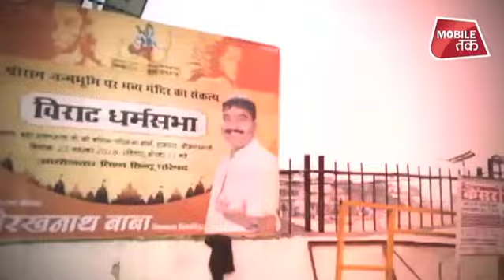शिवसैनिकों से भरी 2 ट्रेनें पहुंचीं अयोध्‍या, दोपहर 2 बजे पहुंचेंगे शिवसेना प्रमुख उद्धव ठाकरे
शिवसेना प्रमुख उद्धव ठाकरे आज (24 नवंबर) राम नगरी अयोध्‍या पहुंच रहे हैं. वह अपनी अयोध्‍या यात्रा के दौरान 3 बजे साधु संतों से मिलेंगे. साथ ही 6 बजे सरयू घाट पर आरती में शामिल होंगे. इस दौरान उनके साथ उनकी पत्‍नी और बेटे आदित्य ठाकरे भी साथ रहेंगे.

 Shiv Sena MP Arvind Sawant said on Friday his party is pushing for construction of a Ram temple in Ayodhya because it was promised by the BJP ahead of elections.Speaking to a news channel on-board a flight to Uttar Pradesh, he said people of the country were promised that a Ram temple will be constructed in Ayodhya once the BJP comes to power at the Centre.